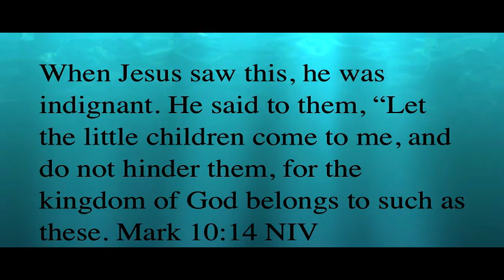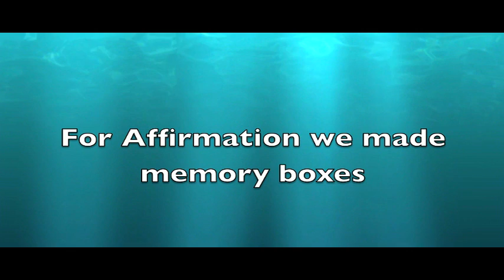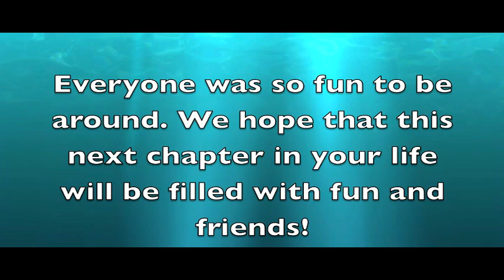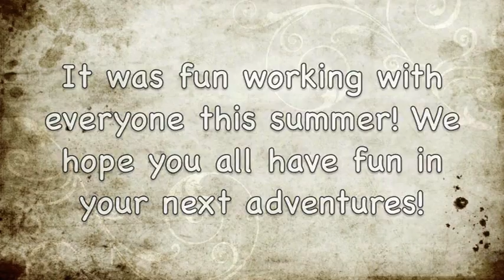VTS 01 1